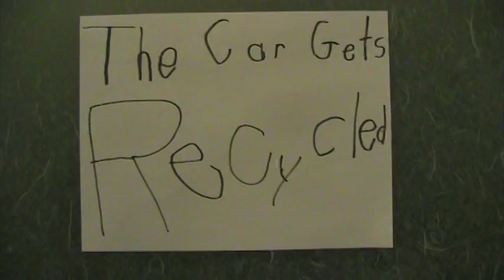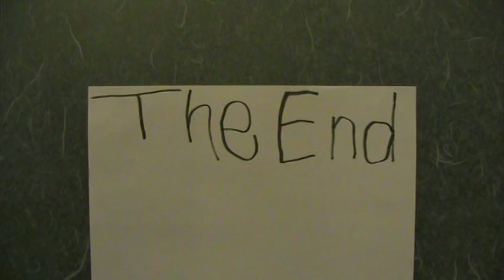Jake_Spruyt_Car_Recycling.mpg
Our first project for the GPS Student Film Festival.  Kindergarten, March 2012.
Filmed on location in Greenfield, Massachusetts, August 2011.

CREDITS
CAST
Driver: himself
Interviewer: Jake
Hepzibah, 1998 Ford Escort, veteran of 256,000 miles: herself

PRODUCTION
Camera: Jake
Editing: Faith
Titles: Jake
Best Boy: Jake
Special thanks to Boulevard AutoParts